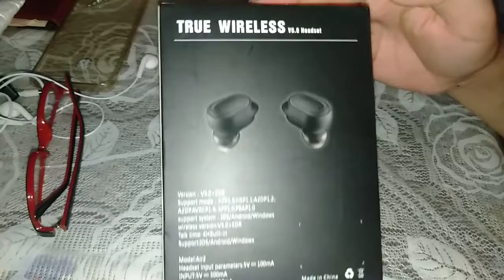ANRY AIR2 tws Bluetooth V5.0 True Wireless Sports